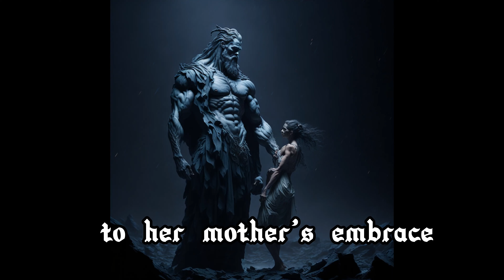The Tale of Hades and Persephone - Unraveling the Origins of the Seasons.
🌟 Welcome, mythology enthusiasts! 🌟

Embark on a captivating journey into the realm of ancient Greek mythology as we explore the enthralling tale of Hades and Persephone—the story that shaped the very fabric of our seasons.

🌌 In the pantheon of Greek gods, Hades, the formidable ruler of the Underworld, reigned with stoic determination, his realm veiled in mystery and darkness. High above, Zeus and the gods of Mount Olympus governed the mortal world, while Demeter, the goddess of agriculture, blessed humanity with fertility and abundant harvests.

💫 The tale unfolds with Persephone, the radiant daughter of Zeus and Demeter—a beacon of youthful beauty and vitality. As she joyfully frolics with her nymph companions, little does she know that destiny has a different path for her.

🌬️ Drawn by Persephone's enchanting allure, Hades emerges from the depths of his somber realm, seizing her in a swift and daring abduction. Her nymph friends are left in shock and despair as she disappears into the Underworld.

💔 Demeter, the ever-watchful mother, feels her heartache mirrored in the desolation of the Earth. Fields wither, flowers fade, and crops fail, all reflecting her relentless search for her beloved daughter.

⚡ Concerned about the Earth's devastation, Zeus intervenes, demanding Hades to return Persephone to her mother's embrace, knowing the world's balance hangs in the harmony of Earth's prosperity.

🍂 But an unforeseen revelation complicates matters. Consuming a few pomegranate seeds during her time in the Underworld seals Persephone's connection to Hades' realm, shaping her destiny.

🌍 Recognizing the delicate balance between life and death, Zeus devises a compromise. Persephone will spend part of the year in the Underworld with Hades and the rest with Demeter on Earth. Thus, the eternal cycle of the seasons comes to be.

🌀 This myth of Hades and Persephone transcends its fantastical elements. It symbolizes the timeless passage of time and the cyclical nature of life, where winter's chill yields to the vibrant renewal of spring.

📜 Throughout the centuries, this mesmerizing tale has captivated poets, writers, and artists, serving as a poignant reminder of the enduring power of love, sacrifice, and the ever-changing seasons.

🎬 Enjoyed this video? Until then, let your curiosity guide you as you explore the wonders of our ancient past.

Voiceover: Elevenlabs